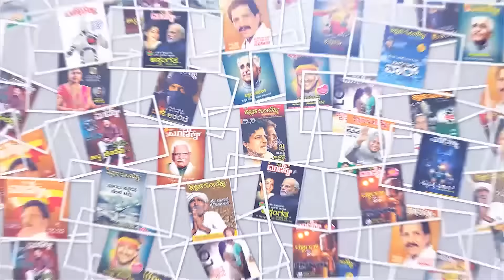ಮಗಳ ಮದುವೆಗೆ ಸಹಾಯ ಬೇಡಿದವರಿಗೆ ದರ್ಶನ್ ಏನು ಮಾಡಿದರು ಗೊತ್ತಾ ? EP-05 | Shankanadha Anjanappa